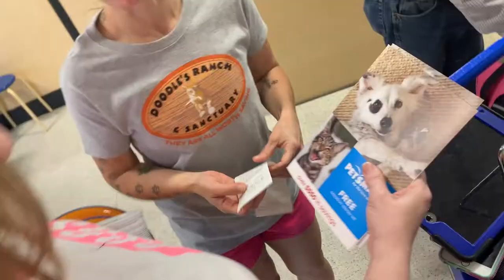DR&S's First Petsmart Adoption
Doodle's Ranch and Sanctuary celebrates its first adoption from the local Petsmart. Doodle's Ranch and Sanctuary is now a Petsmart Charities Partners.